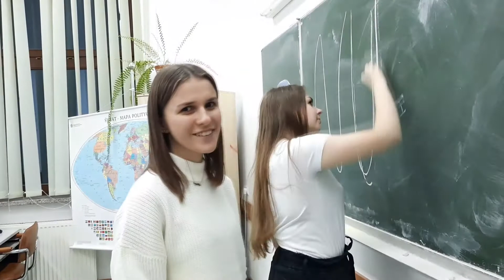Aleja gwiazd - Łaszczów